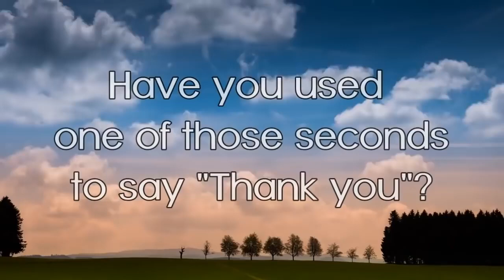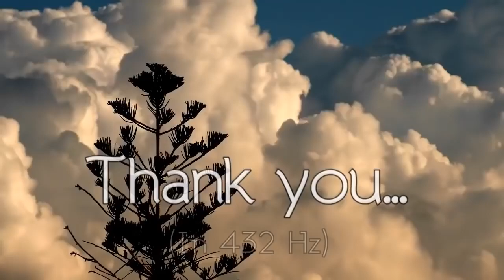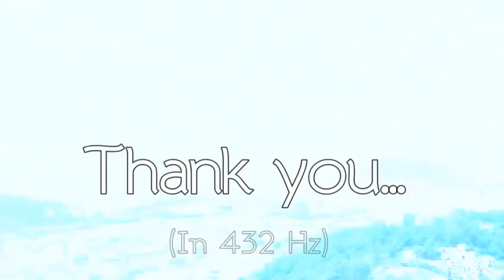Morning Gratitude Affirmations | Listen For 21 Days